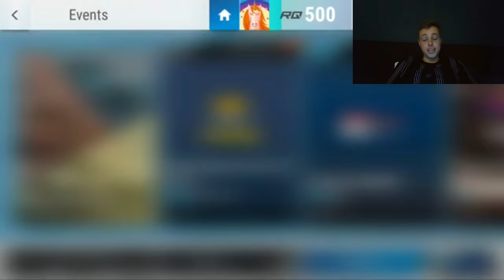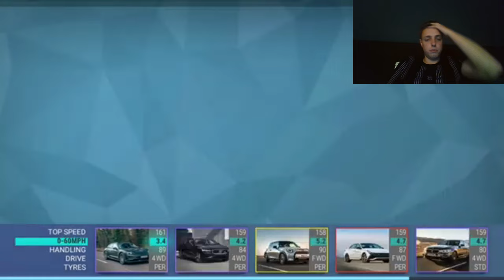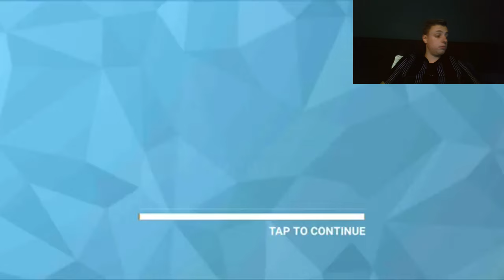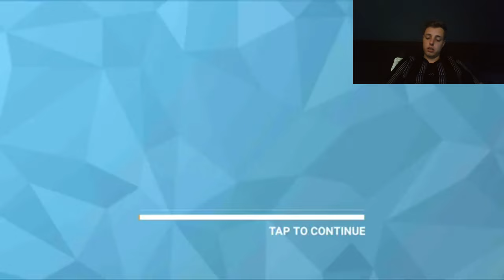Top Drives Events: Radical RXC 600R Finals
Finally it is here!!